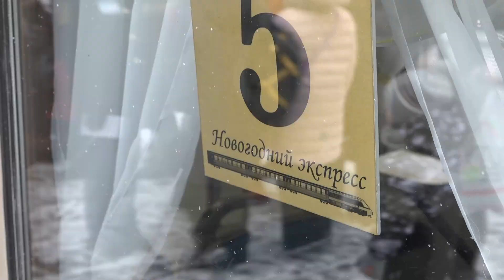"Новогодний экспресс" начал курсировать по Детской железной дороге